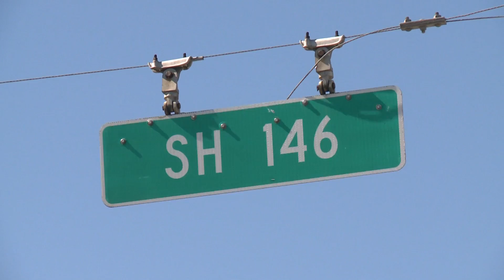Protecting the Houston area from the next hurricane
To protect Houston and Galveston from future hurricanes, a Rice University-led team of experts recommends building a floodgate across the Houston Ship Channel adding new levees to protect densely populated areas on Galveston Island and the developed west side of Galveston Bay. The team also recommends creating a 130-mile-long coastal recreation area to sustainably use wetlands that act as a natural flood barrier.

The recommendations appear in a new report this month from Rice University's Severe Storm Prediction, Education and Evacuation from Disasters (SSPEED) Center. The report follows more than two years of research into lessons learned from Hurricane Ike, which made landfall at Galveston Island in September 2008. Ike caused 112 U.S. deaths and is the third-costliest storm in U.S. history, with damages estimated at $30 billion.

"Ike was a Category 2 storm, and Houston and Galveston stand to suffer greater losses from stronger storms, particularly if they hit south of Galveston Bay," said Phil Bedient, director of the SSPEED Center and Rice's Herman Brown Professor of Engineering. "As we studied this, we also met with leaders from industry and government to determine the most realistic and feasible way to protect lives and property from the next big storm."